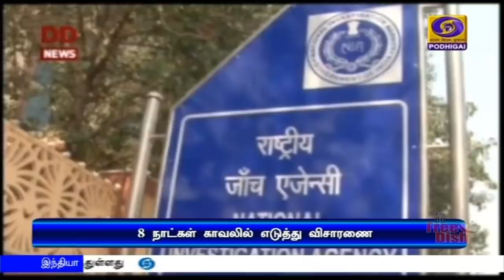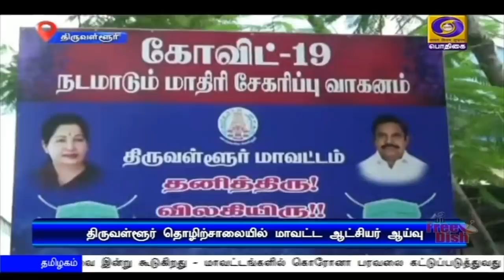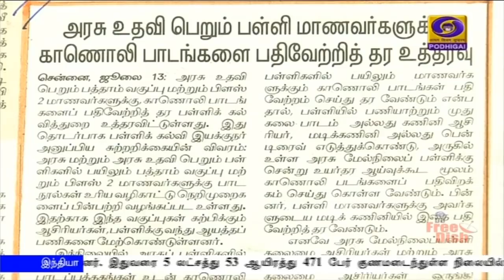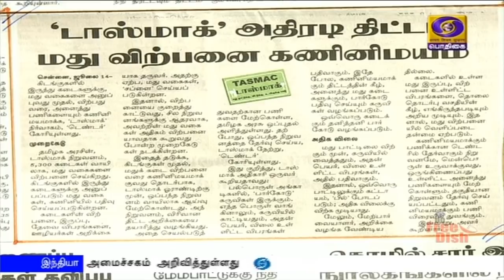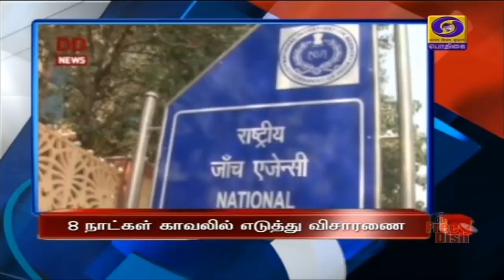பொதிகை காலை 8.00 மணி செய்திகள் [14.07.2020]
1) அசாமில் கனமழை காரணமாக கடுமையான வெள்ளப் பெருக்கு - கடந்த 24 மணி நேரத்தில் ஆறு பேர் பலி.

2) இந்தியாவில் விவசாயிகள், இளைஞர்கள், தொழில் முனைவோரின் வாழ்க்கையை மேம்படுத்துவது குறித்து பிரதமர் நரேந்திர மோதியுடன், கூகுள் தலைமை செயல் அதிகாரி சுந்தர் பிச்சை ஆலோசனை.

3) கூகுள் நிறுவனம் இந்தியாவில் அடுத்த 5 ஆண்டுகளில் 75 ஆயிரம் கோடி ரூபாய் முதலீடு - பிரதமருடனான ஆலோசனைக்குப்பிறகு சுந்தர் பிச்சை அறிவிப்பு.

4) பிரதமரின் பயிர் காப்பீடு, சுகாதார பணியாளர்களுக்கான காப்பீடு திட்டங்கள் குறித்து நிதியமைச்சர் நிர்மலா சீதாராமன் ஆய்வு- செயலாகத்தை துரிதப்படுத்துமாறு அதிகாரிகளுக்கு அறிவுறுத்தல்.

5) கிழக்கு லடாக் பகுதியில் இந்திய - சீன ராணுவத்தின் துணை தளபதிகள் இன்று மீண்டும் பேச்சு வார்த்தை - எல்லையில் படைகளை திரும்பப்பெறும் அடுத்தக் கட்ட நடவடிக்கை குறித்து ஆலோசனை.

6) கேரளா தங்க கடத்தல் வழக்கு - கைது செய்யப்பட்ட சுவப்னா சுரேஷ், சந்தீப் நாயர் ஆகியோரை எட்டு நாட்கள் காவலில் எடுத்து விசாரிக்கிறது தேசிய புலனாய்வு முகமை.

7) முதலமைச்சர் எடப்பாடி பழனிசாமி தலைமையில் தமிழக அமைச்சரவை இன்று கூடுகிறது - மாவட்டங்களில் கொரோனா பரவலை கட்டுப்படுத்துவது குறித்து முக்கிய ஆலோசனை.